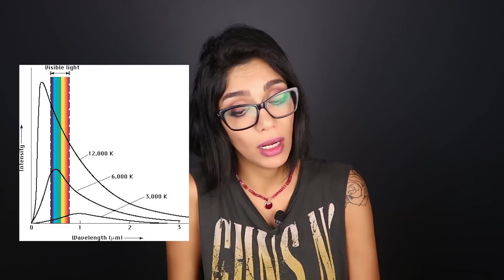القصة النص كم وراء ميكانيكا الكم | سلام قطناني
رحلة قصيرة في تاريخ ميكانيكا الكم